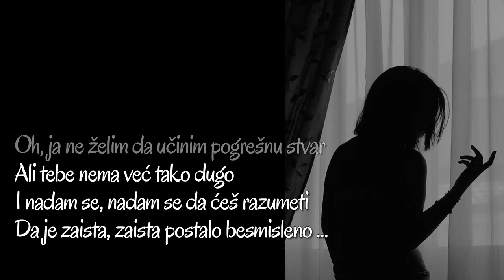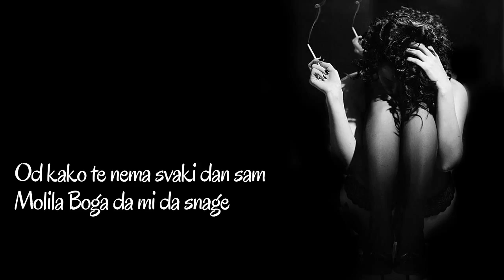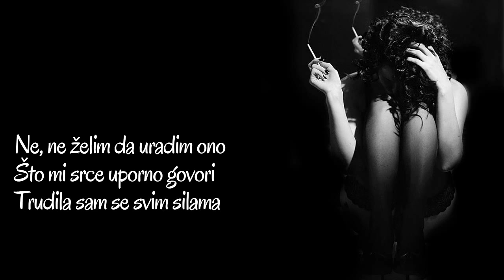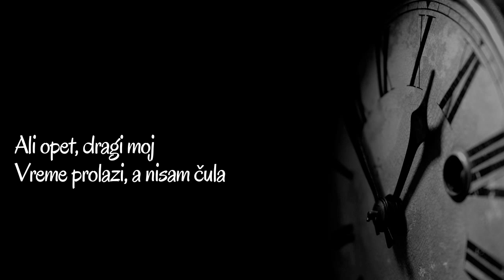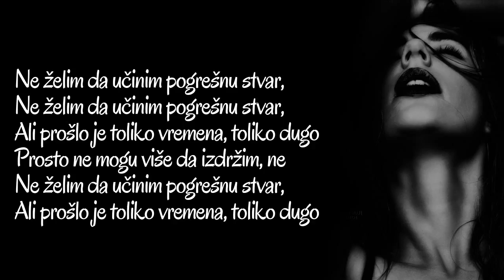Janiva Magness - I Don't Want to Do Wrong (SR)